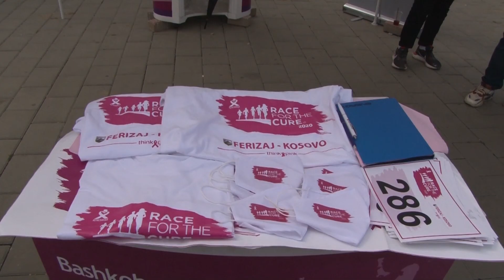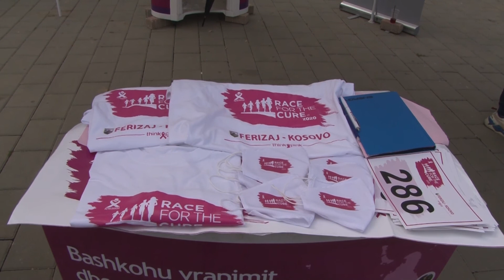Fillojnë aktivitetet në kuadër të fushatës "Race for the Cure" 25 09 2020 Tv Liria